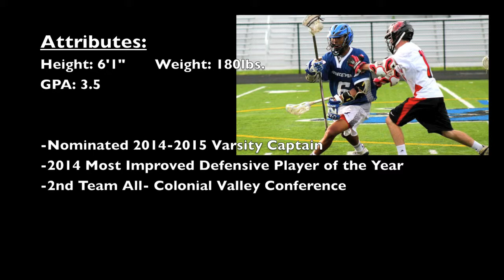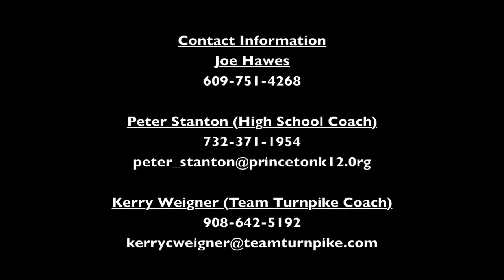Joe Hawes 2014 Princeton High School Lacrosse Highlight Tape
Joe Hawes